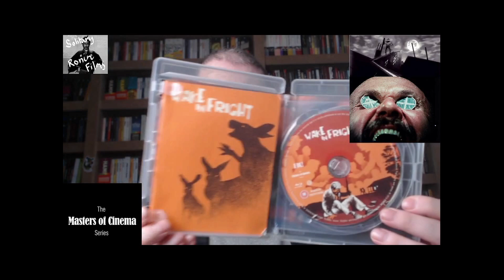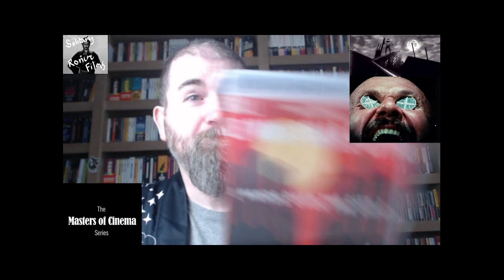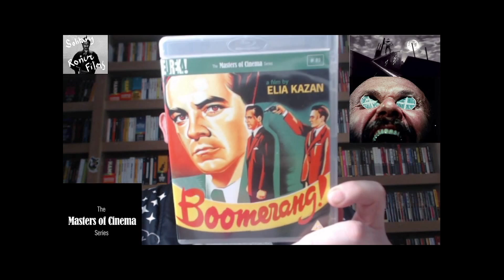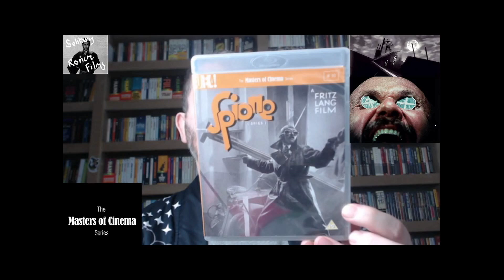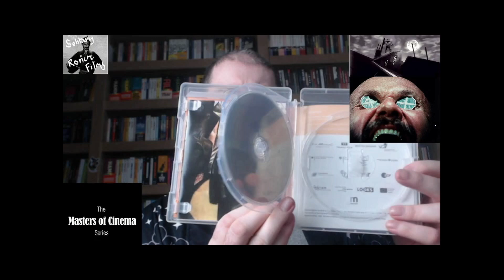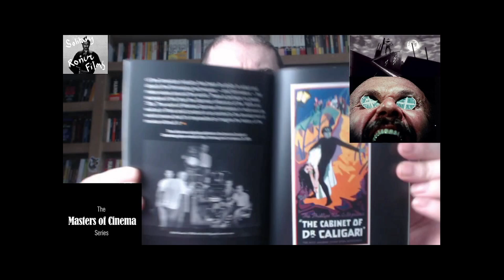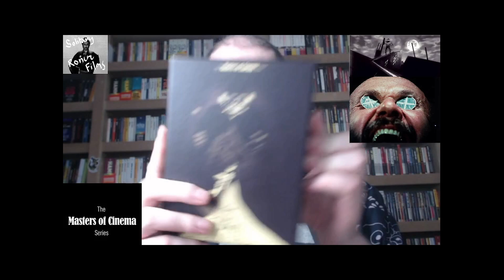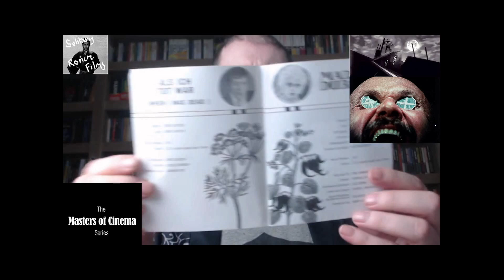MY EUREKAS IN A ROW: SPINE NUMBERS 87-93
Italy, Germany, USA, Silent and sound feature in this 6 film episode.